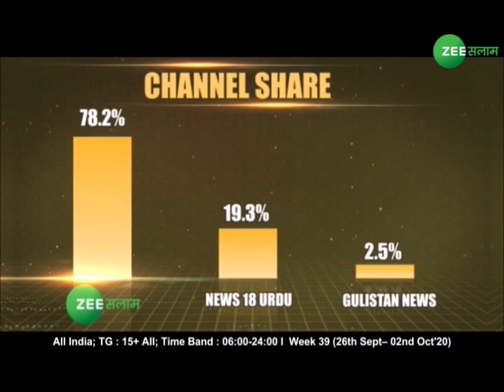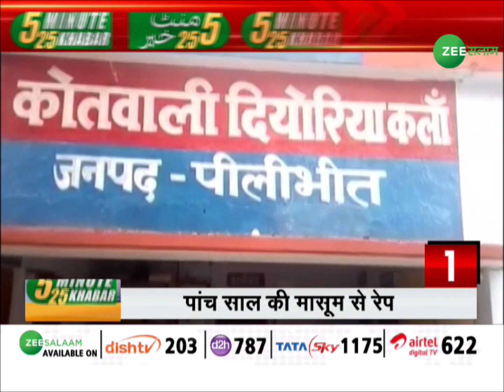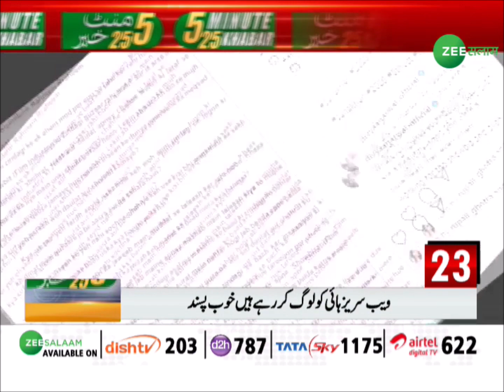डालिए 25 बड़ी ख़बरों पर एक नज़र | 5 Minute 25 Khabar